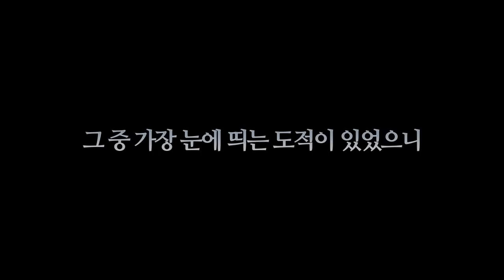해적 - 스페셜 코믹영상 feat. 유해진